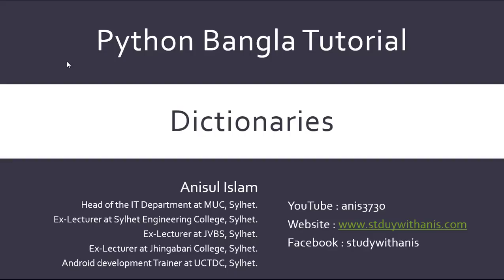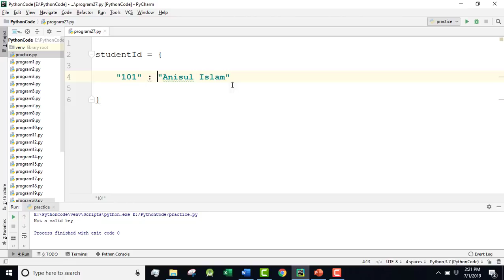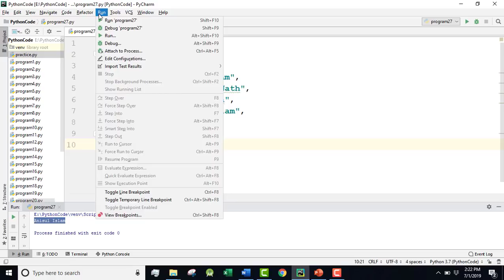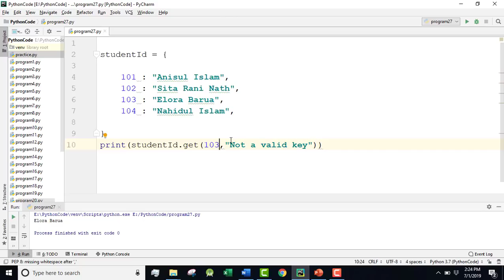Python Bangla Tutorials 32 : Dictionaries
Learning outcomes:
1) dictionaries in python
2) get() function in python